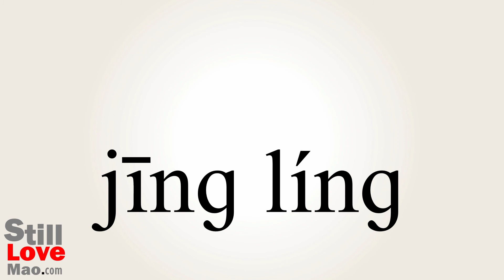How to Say Pixie in Chinese